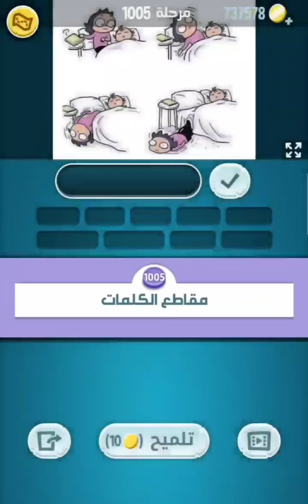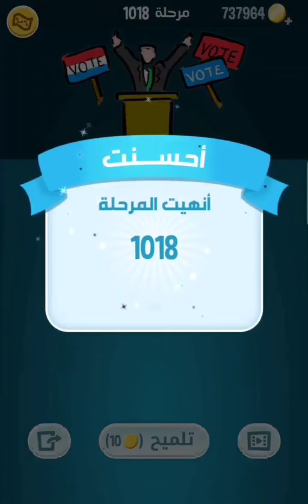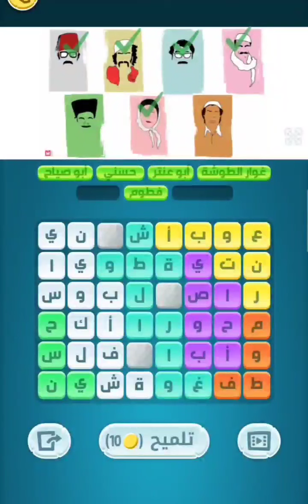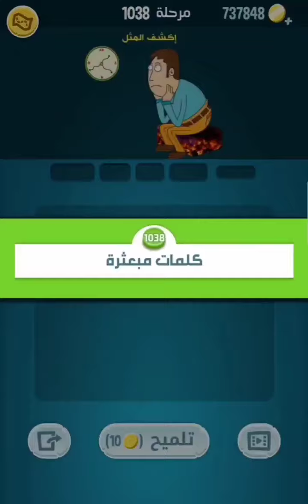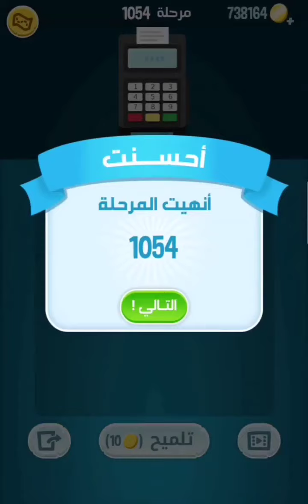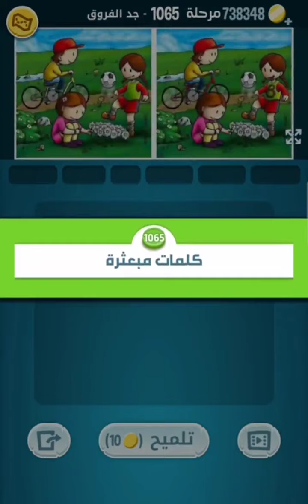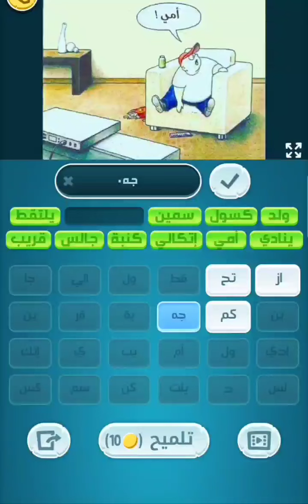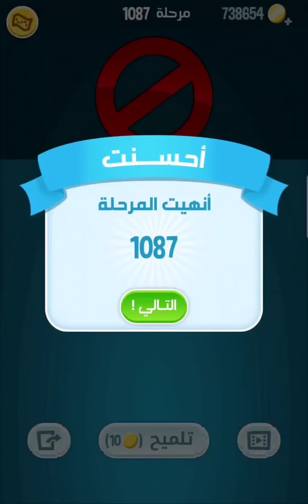حلول لعبة كلمات كراش كاملة 1001 - 1100 Kalimat Crash